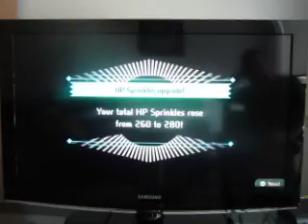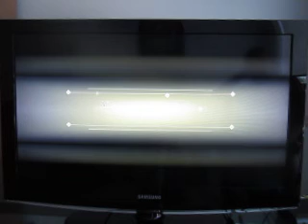Let's Play Miitopia: Episode 47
Miitopians don't like getting sick.